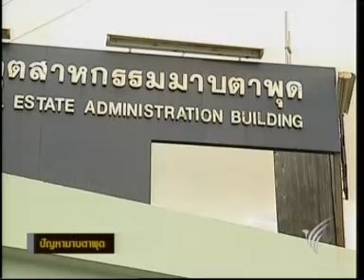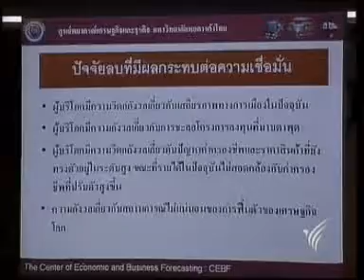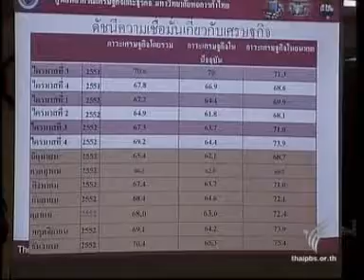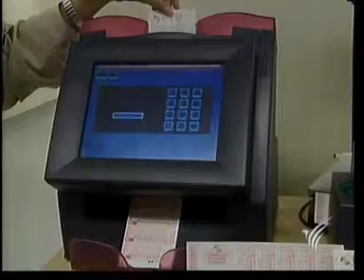14JAN10 THAILAND's NEWS 8of12; PART8